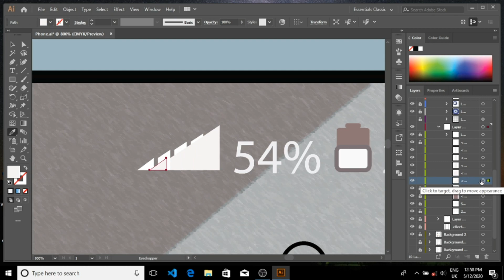SCREEN MENU CONSTRUCTION PHONE DESIGN TEMPLATE ADOBE ILLUSTRATOR OS SMARTPHONE DESIGN